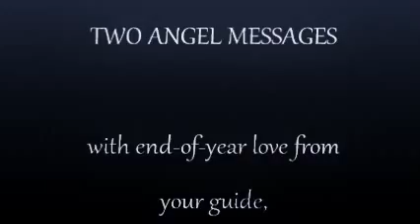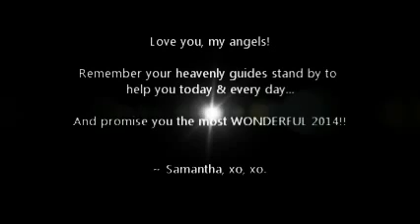Beautiful End of Year Angel message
Message given right at minute 3:00.  With so much love & many blessings to you this season!